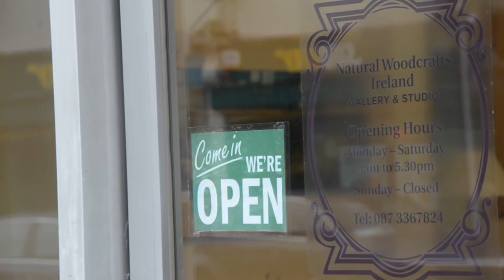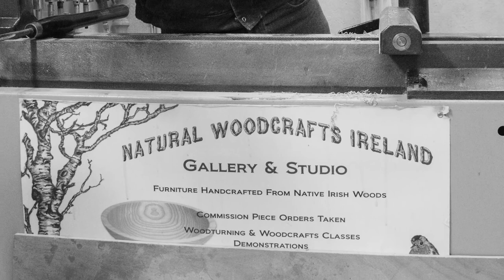Project on Natural Woodcrafts Ireland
Project video by David Reilly. not my video. uploaded for use on website.